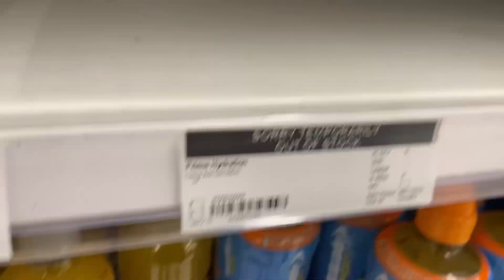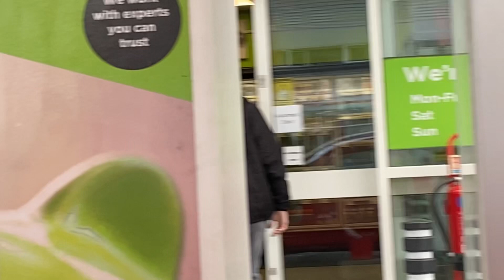WE FOUND PRIME!!??? | College Vlogs are BACK!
College vlogs are BACK. In this video we went to look for Prime with Mo, Ryan and Josh, did we find prime? Watch till the end of the video!